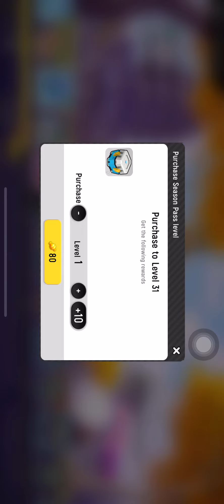SAUSAGEMAN ARCADE MODE - Joel Paguio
Joel Paguio